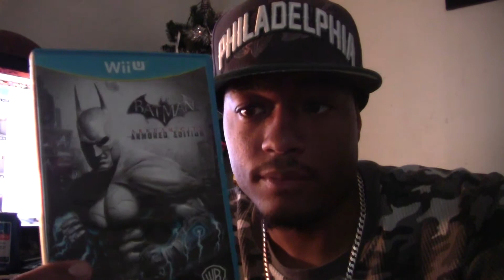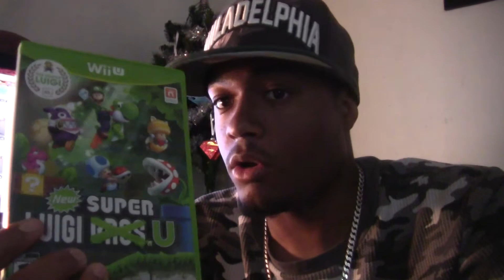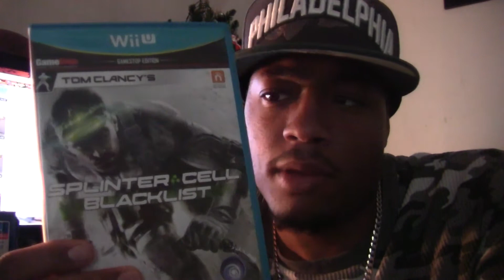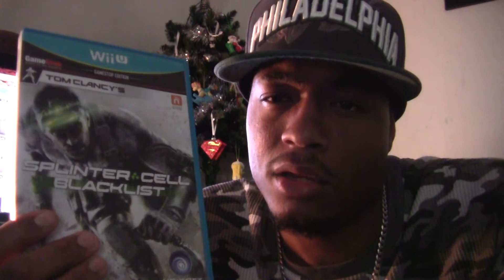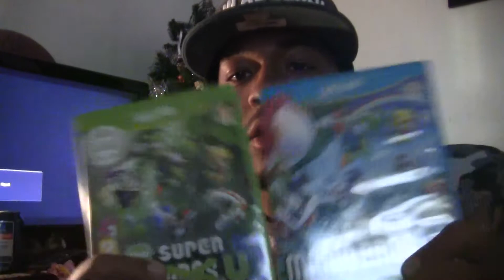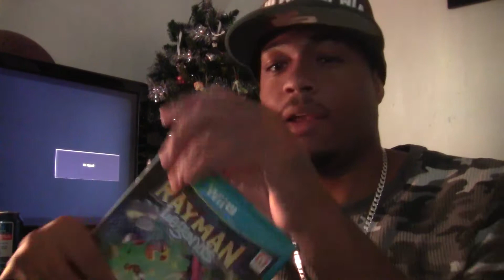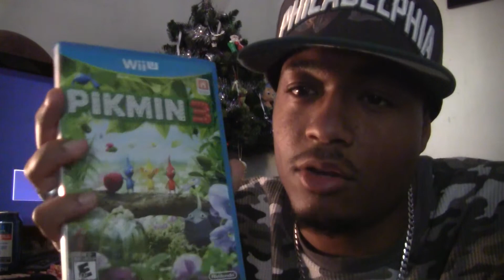My Wii U Games & My Top 5 Wii U Games